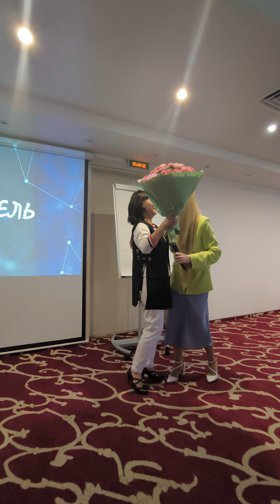Как она получила Автомобиль всего за год в Siberian Wellness!?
✔︎Научу экономить и зарабатывать с Siberian Wellness! Становитесь Партнёром или Клиентом компании